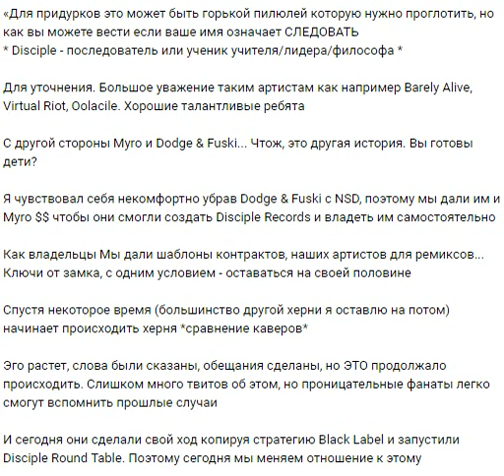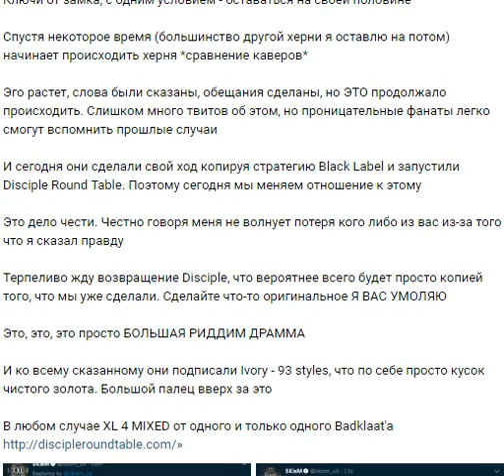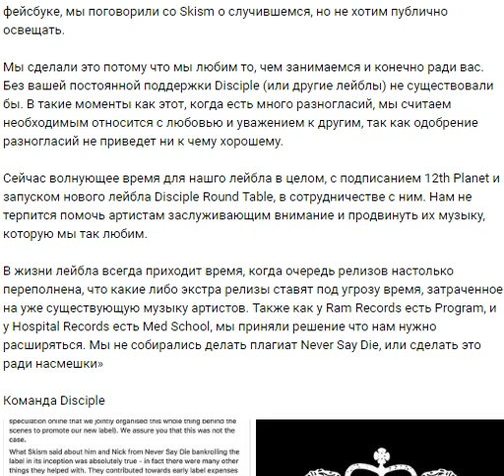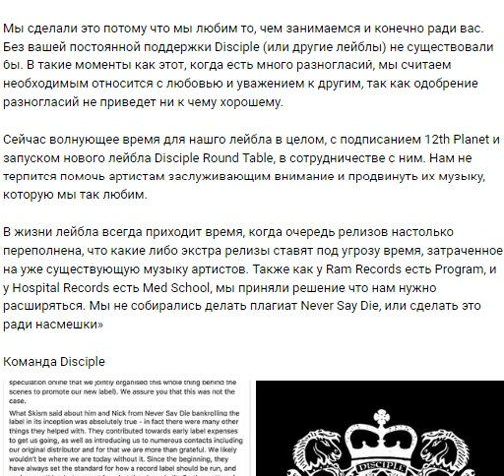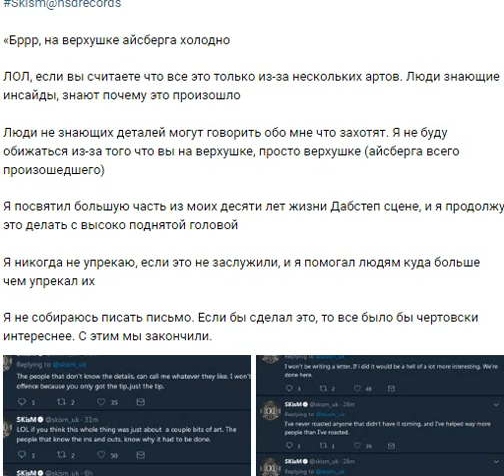NSD и Disciple Round Table